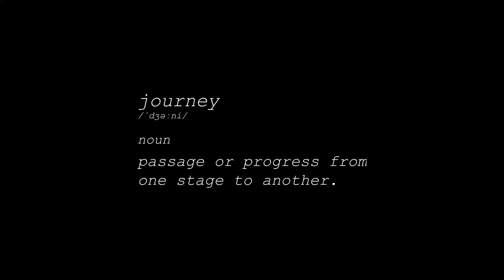Journey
passage og progress from one stage to another.
"Tarzan can't reach the next vine if he doesn't let go of the first one"